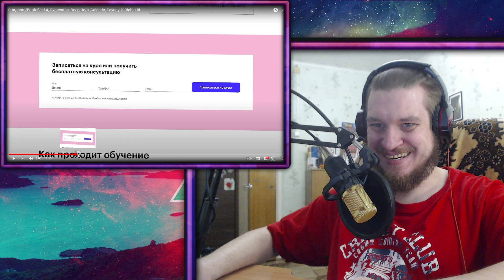Спидран /Battlefield 4, Overwatch, Deep Rock Galactic, Payday 2, Diablo III ► РЕАКЦИЯ НА КАРАМЫШЕВА